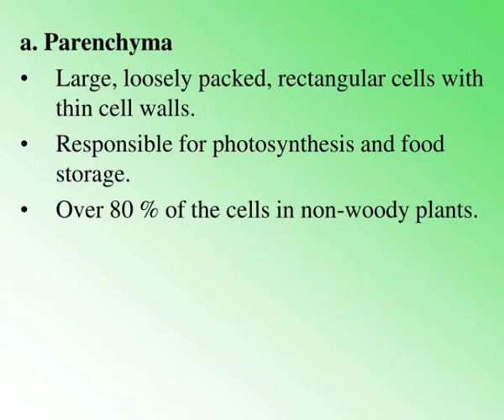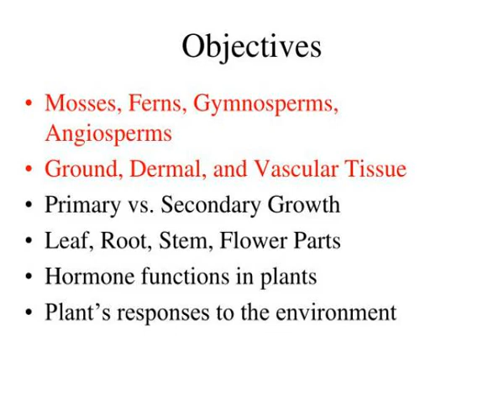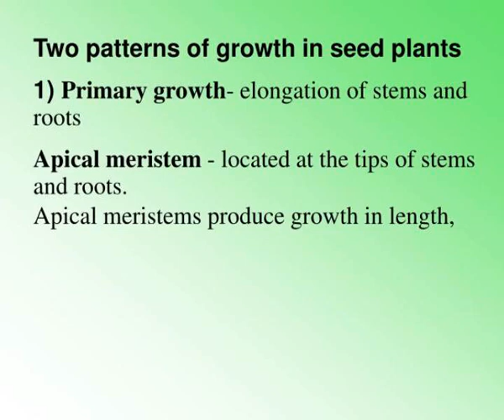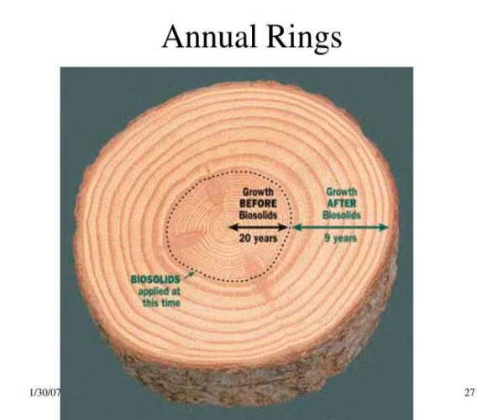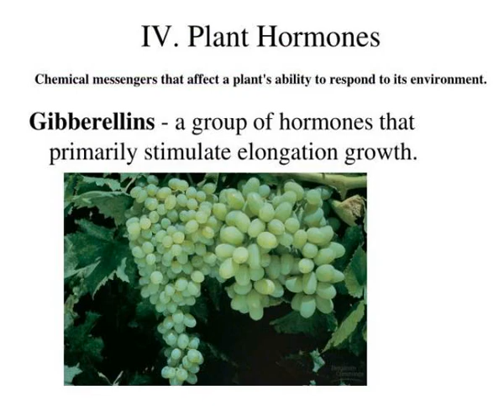plant structure and tissue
Plant Structure and Tissue. I. Plant Tissue.  Ground Tissues - provides storage, metabolism, and support. a. Parenchyma Large, loosely packed, rectangular cells with thin cell walls.   Responsible for photosynthesis and food storage. Slideshow 3095268...